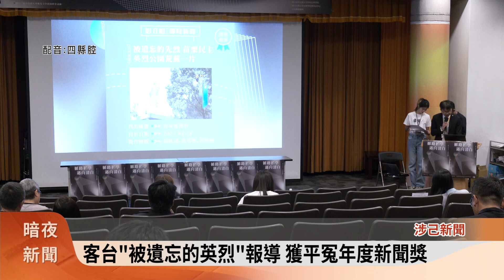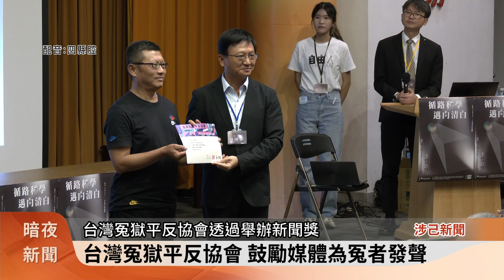客台「被遺忘的英烈」報導 獲平冤年度新聞獎【客家新聞20230826】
客家新聞的作品傳來捷報，由記者胡吰誌、蔡奕輝、黃映婕製作的「被遺忘的英烈」系列報導，榮獲由台灣冤獄平反協會舉辦的2023第八屆平冤年度新聞獎影音組即時新聞類獎項，今天(26日)舉行頒獎典禮，客家新聞連續2年獲獎，得到法、學界評審的一致好評。